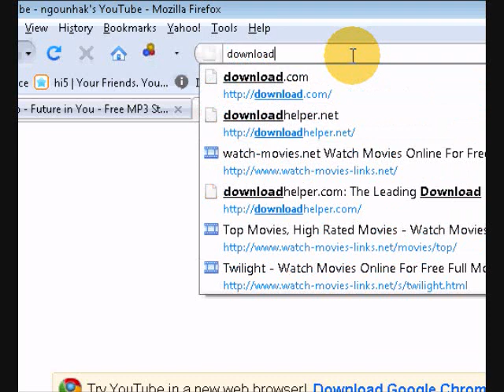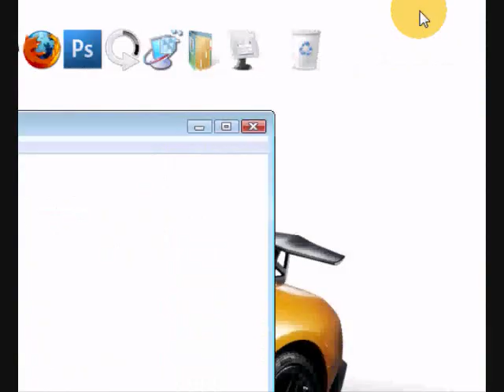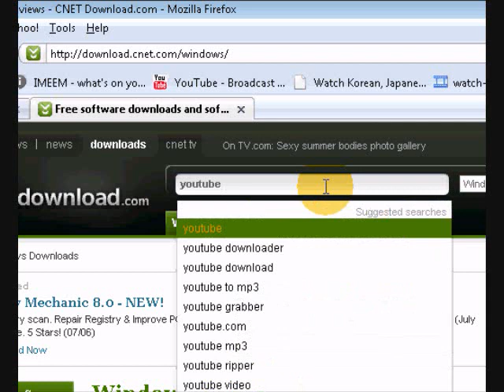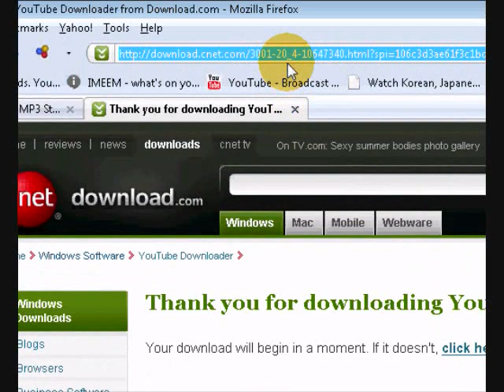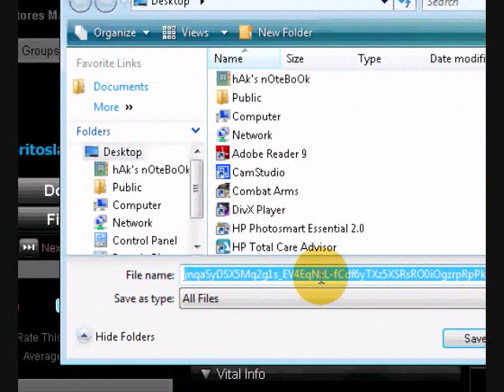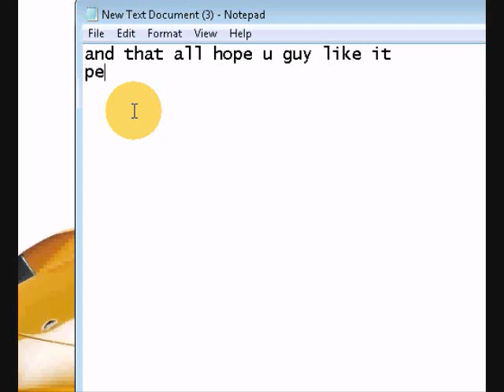how to download music from imeem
this is how u download music from imeem.com and u need to use firefox not ie